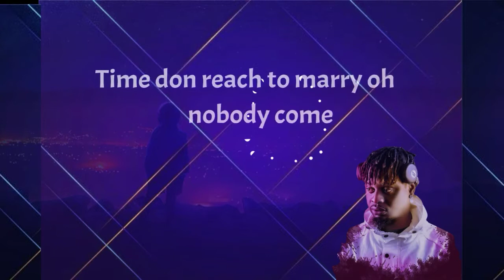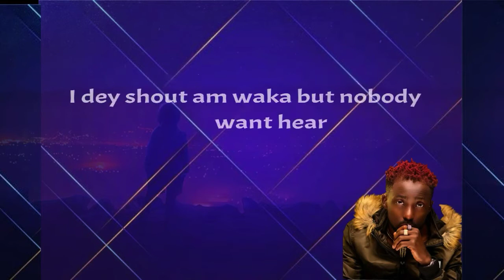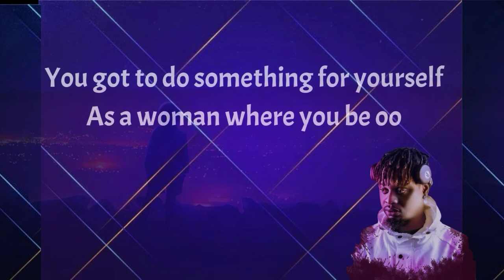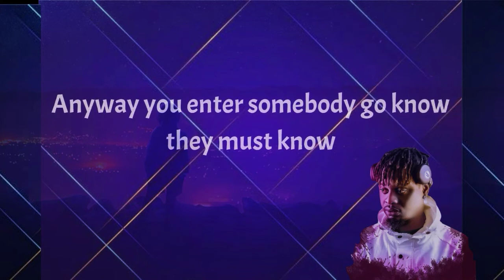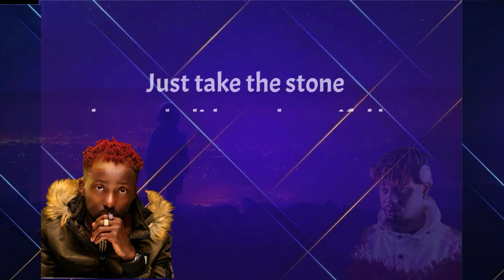Challex D Boss Aproko Remix ft Erigga (Lyrics Video)